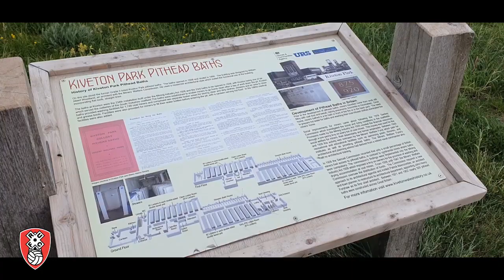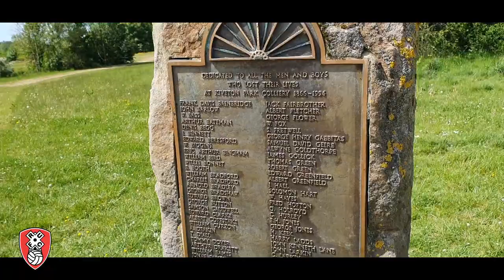Anthony Bayou - Hidden Gem Challenge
To Raise Awareness for MentalHealthAwarenessWeek Levi Ashton of Sheffield United community Foundation has nominated our very own Anthony Bayou to get involved with their HiddenGem challenge! 💎 Where's your Hidden Gem?